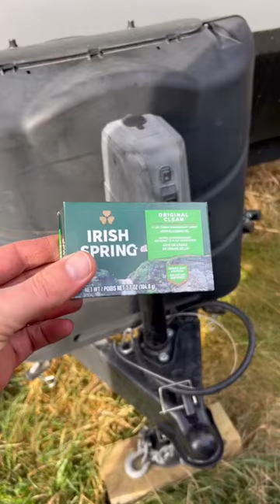Rodent Repellent for your camper or vehicle during winter storage